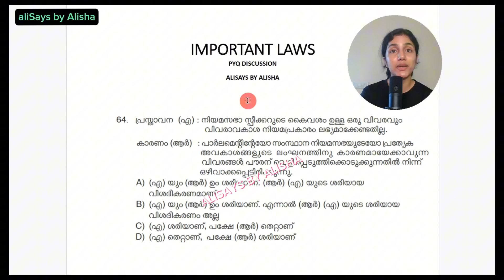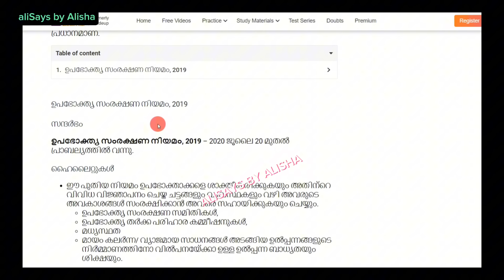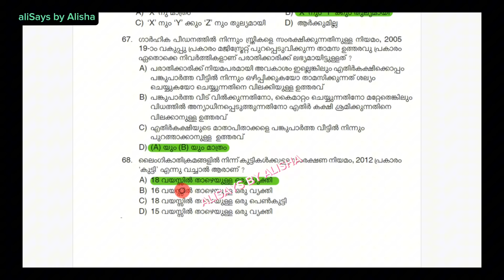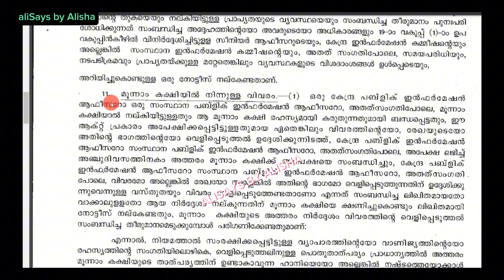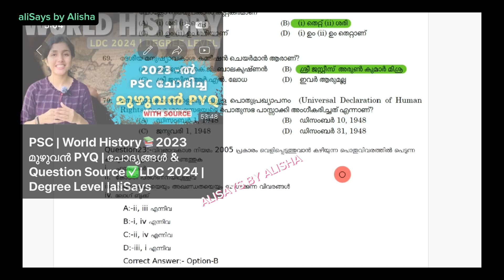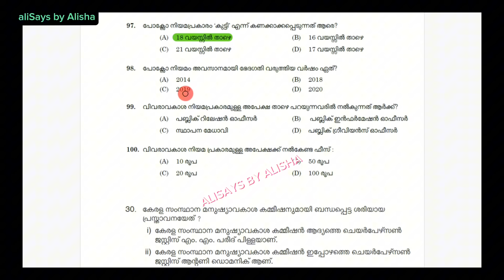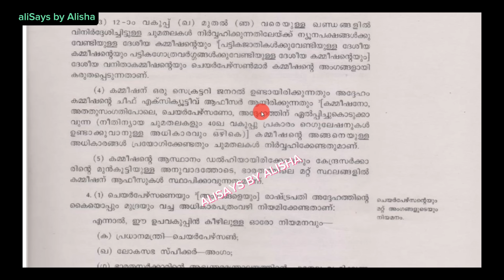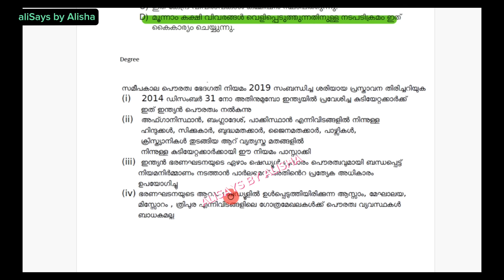PSC | IMPORTANT LAWS📚2023 മുഴുവൻ PYQ | ഏതൊക്കെ പഠിക്കണം ? RTI | POCSO | LDC | Degree | aliSays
Source അറിഞ്ഞു പഠിക്കാം❤️
This video is a previous year question discussion along with the source of questions for PSC Important Acts .Practicing PYQ  will help you to get full marks for the subject.

Syllabus  LAWS കുറെ ഉണ്ട് പഠിക്കാൻ... കുറെ വലിച്ച് വാരി പഠിച്ചിട്ട് കാര്യമുണ്ടോ?

PSC യുടെ ചോദ്യങ്ങളുടെ ഉറവിടം അറിഞ്ഞു പഠിക്കണം ✅

Watch Now  and be the Rankholder 🔥

Covered subjects:
1, CONSITUTION
2, INDIAN HISTORY
3, WORLD HISTORY
4, ENGLISH
5, ECONOMICS
6, MALAYALAM

Alisha